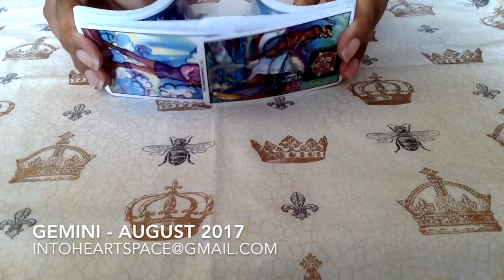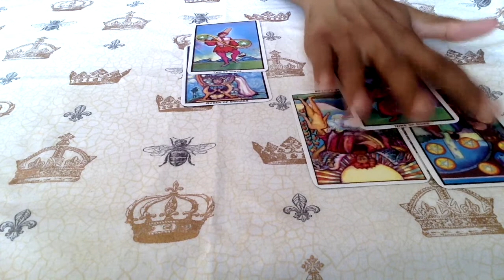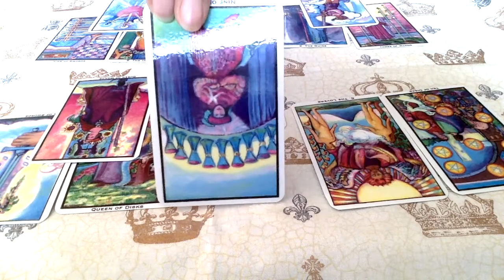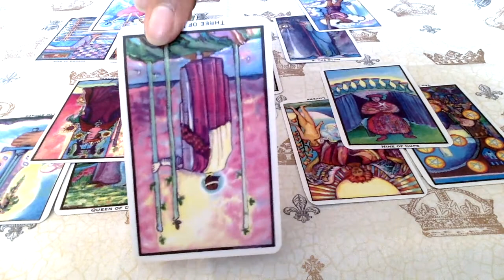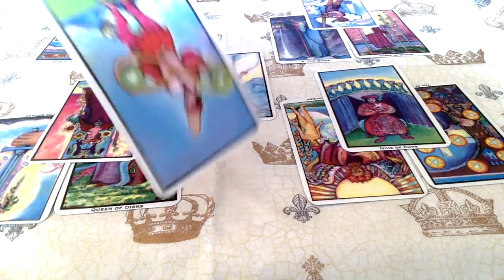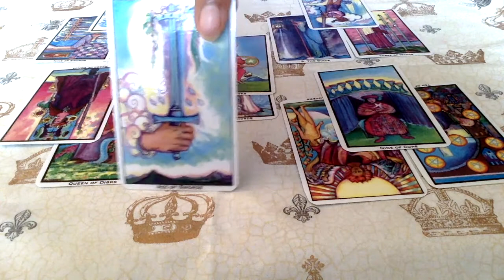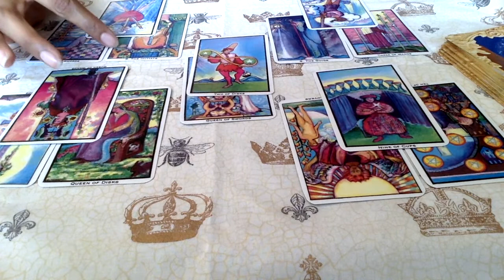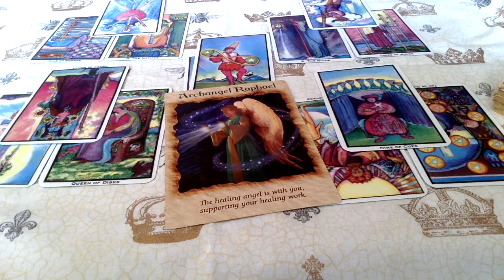GEMINI TAROT: AUGUST 2017 | WHAT IS IN STORE FOR YOU?